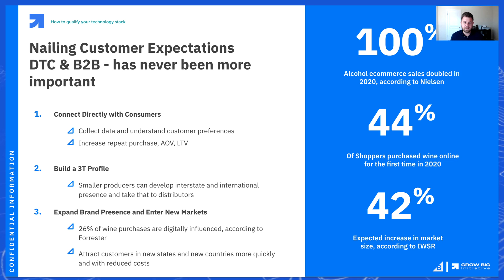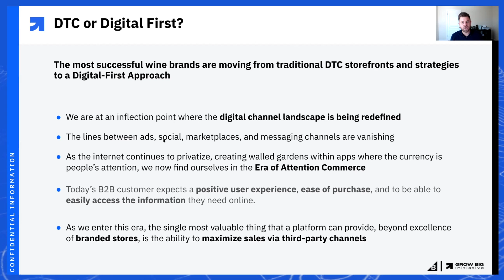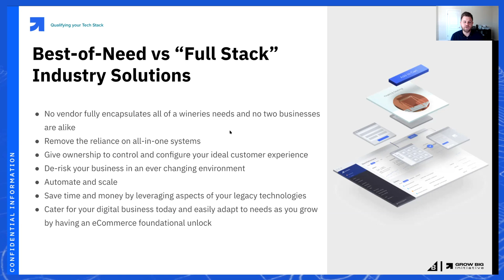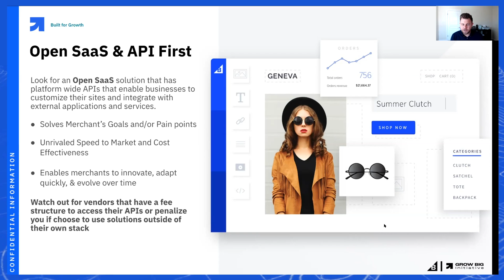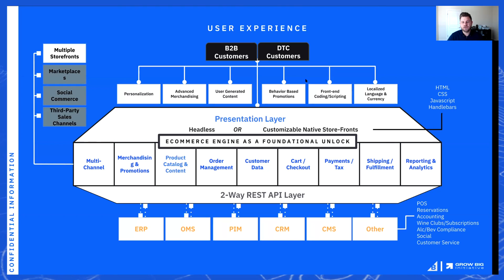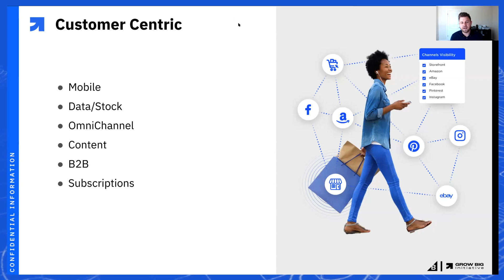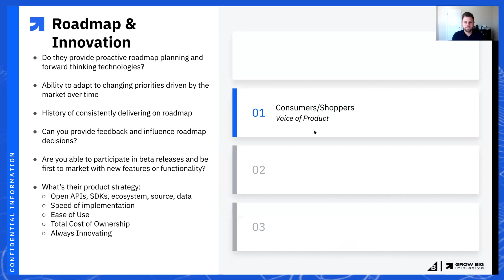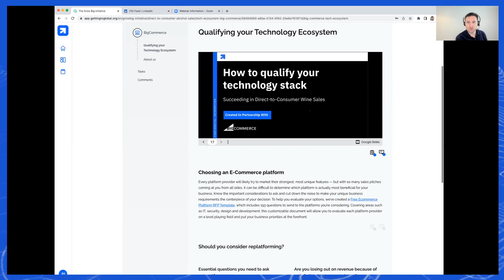How wineries should qualify their technology stack?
BigCommerce talks about key features you should look for in your online technology stack, including wine-industry-specific criteria.

Save time and money with a platform designed for the functionality small businesses need. With more built-in features than other leading platforms, BigCommerce gives you the power to grow your business from day one.

Bold Commerce takes your consumer base to the next level with subscriptions, customer engagement, loyalty and exponential growth strategies.

Series Background:
$4.2 billion in wine shipped direct-to-consumer in 2021.
The opportunity is huge; it's time for you to grow online.
The GrowBig Initiative has carefully sifted through agencies, companies and tools to come up with the ideal solution-set to grow your digital sales and streamline your access to millions of wine enthusiasts online.

Total estimated off-premise sales of domestic table and sparkling wines were $34.8 billion dollars, including the $4.2 billion shipped direct-to-consumer. The importance of the Direct-to-Consumer wine channel is only growing, with overall market share for DtC wine shipments climbing to just over 12% in 2021. That’s up from 10% last year and the largest ever share for DtC.

Access the free online wine growth workshop portal with slides and videos and check-lists to build a comprehensive roadmap for your digital growth.

The Grow Big Initiative
The Grow Big Initiative (GBI) brings together best-in-breed industry experts, business leaders and government officials to re-tool and empower small and medium-sized companies to get online and start selling to multiple channels and geographies.